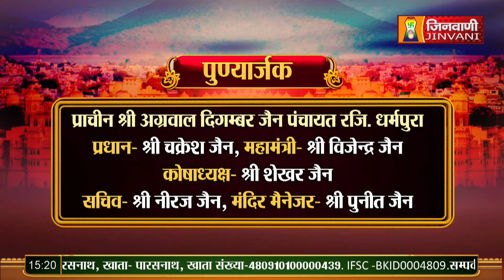Ajeet Sagar Ji Maharaj | Vol 04 | 08 Sep 23 | Mangal Pravachan Jinvani Channel (A09898)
Ajeet Sagar Ji Maharaj | Vol 04 | 08 Sep 23 | Mangal Pravachan Jinvani Channel (A09898)jinvanichannel